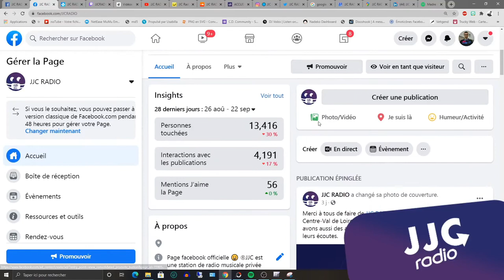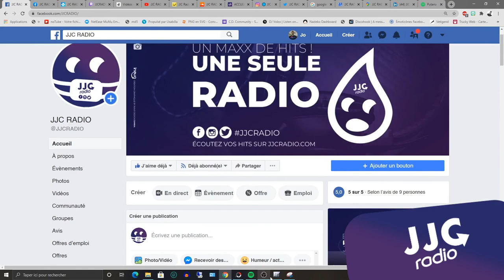TUTO DE SKIPPY - VOIR JJC EN 1ER SUR FACEBOOK !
Hello ! 👩👨 messieurs, mesdames
Vous vous demandez comment faire pour voir JJC en premier dans votre actualité facebook, c'est simple et Skippy vous montre comment faire !